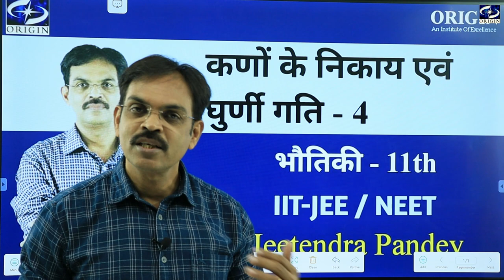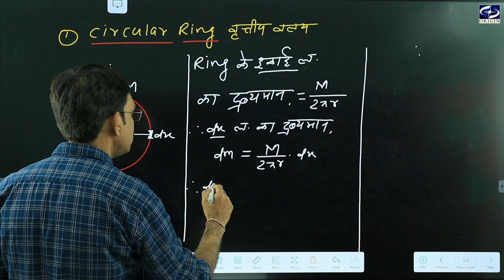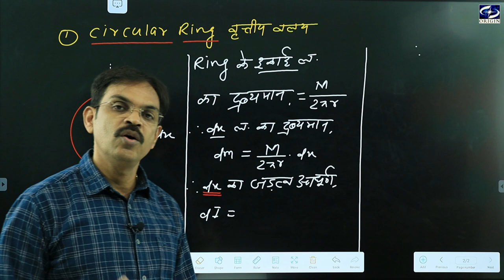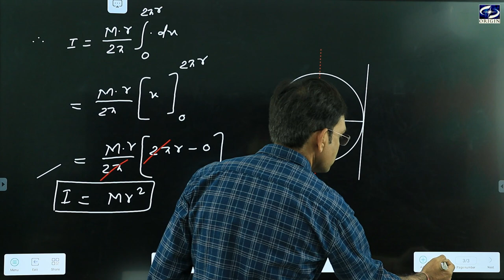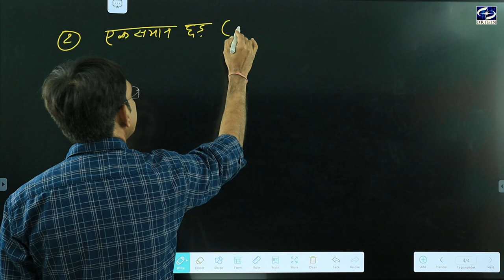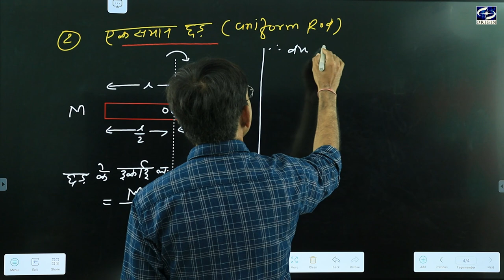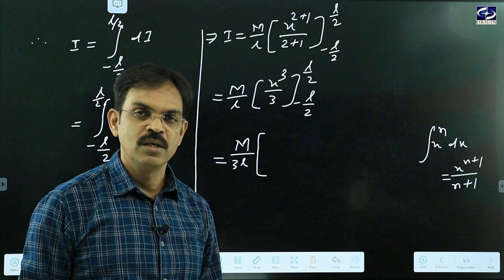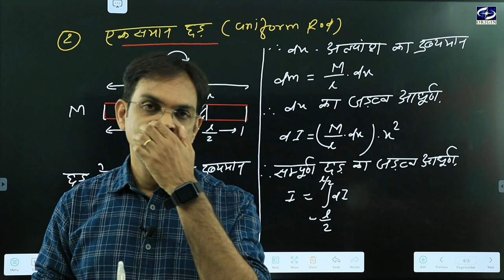कणों के निकाय - 4 || Physics Chapter - 7 Hindi Medium - 11th/IIT-JEE/NEET- J•P• SIR